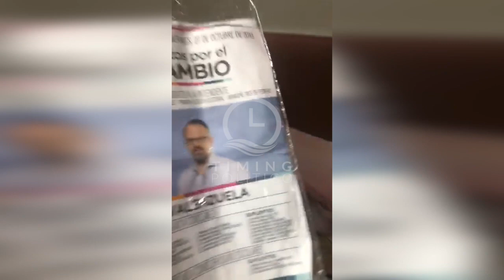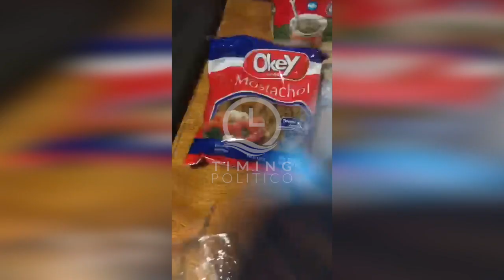Acción Social de Tres de Febrero reparte alimentos con corte de Boleta de Diego Valenzuela